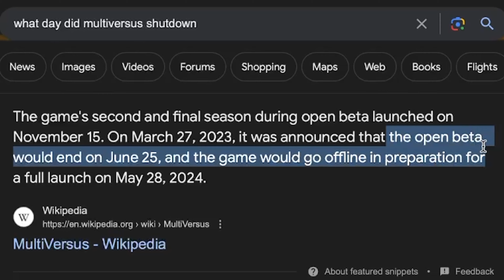Who WINS in a FIGHT MultiVersus Online RETURNS with NEW Characters